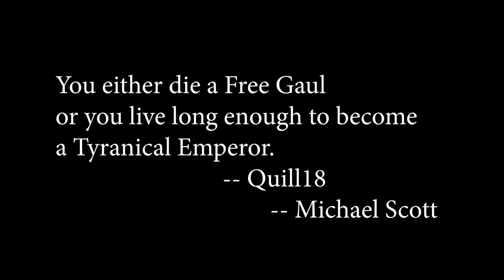Imperator: Rome -- Gameplay Preview...as Gaulish Belgium!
Paradox flew a handful of media people out to try out a VERY EARLY build of Imperator: Rome -- I mostly playing a tribal, Druidic, Gaul nation...with the ability to form Belgium.

Snail Mail:
P3A 4S8